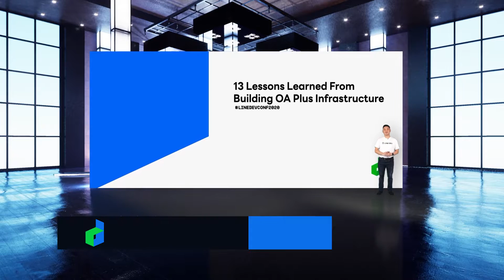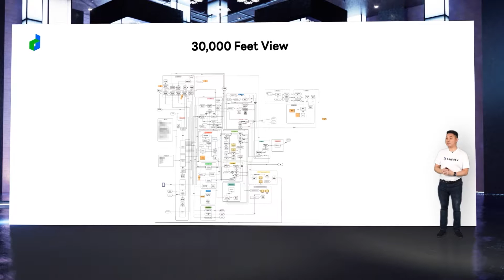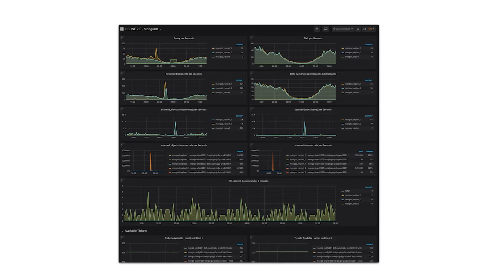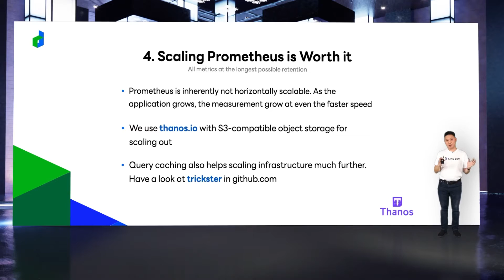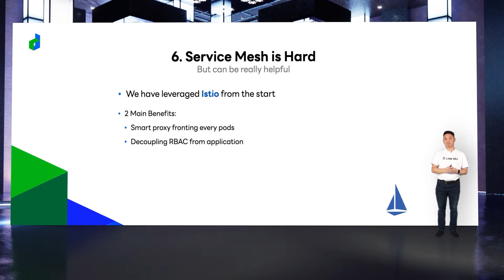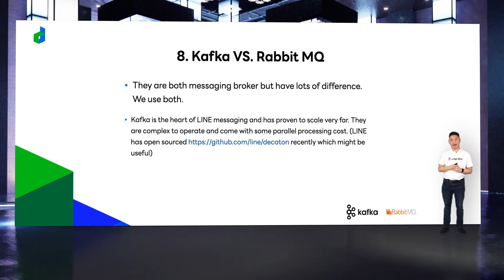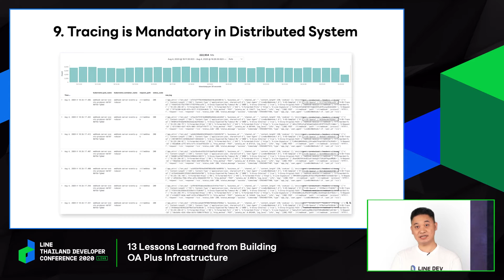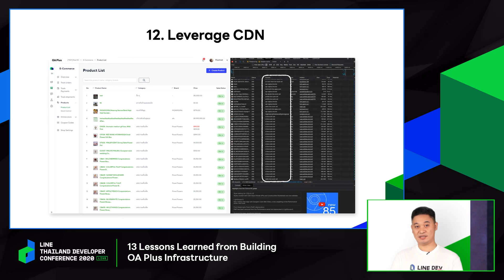13 Lesson Learned from Building OA Plus Infrastructure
ทำจริง เจ็บจริง ไม่ใช้ Stand-in! ถอด 13 บทเรียนที่ทางทีม Engineer ได้รับจากการสร้าง Infrastructure ของระบบ OA Plus มารอดูกันว่าจะมีบทเรียนอะไรบ้างให้นักพัฒนาสามารถเอาไปปรับใช้ โดยไม่ต้องเจ็บปวดเหมือนที่เราเจอมา โดยคุณปูม ปูมรัช บุญญวงศ์ หนึ่งในสุดยอด Site Reliability Engineer ของวงการ

Slide จากงาน 𝐋𝐈𝐍𝐄 𝐓𝐇𝐀𝐈𝐋𝐀𝐍𝐃 𝐃𝐄𝐕𝐄𝐋𝐎𝐏𝐄𝐑 𝐂𝐎𝐍𝐅𝐄𝐑𝐄𝐍𝐂𝐄 𝟐𝟎𝟐𝟎 ดาวน์โหลดได้ที่